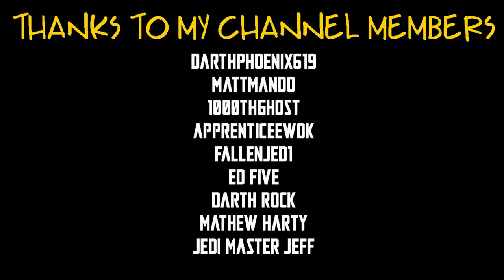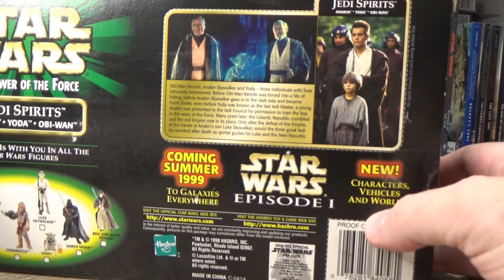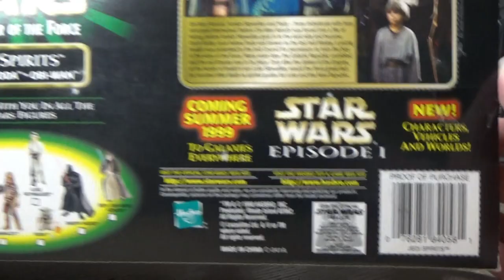POWER OF THE FORCE FRIDAYS! - JEDI SPIRITS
SEND FAN (FRIEND) MAIL HERE!

TheForceIsWithJesse
Mount Barker SA 5251
Australia